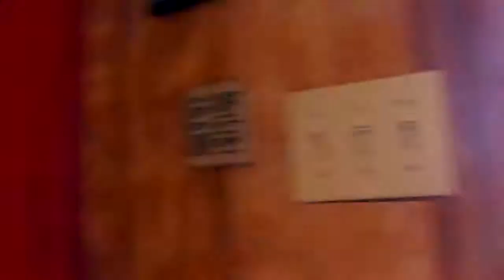Weight Loss Journey Vlog